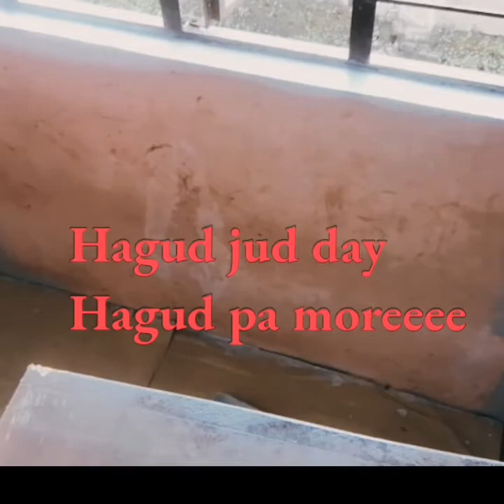Videovlog#85Part2@How to paint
On this video, makikita nyo na nagpipaint ako,hindi po ako propisyonal na pintor nagtitipid lang at napagkatuwaan@Room Painting Thank you and godbless